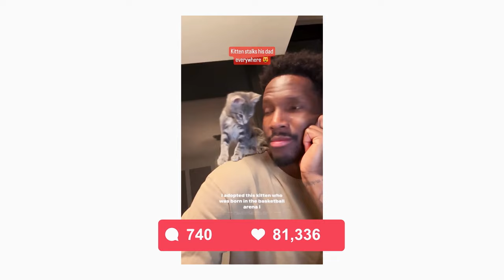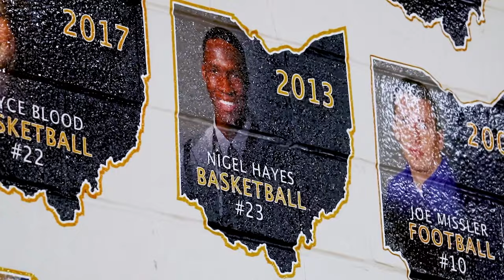Unforgettable Moments | Nigel Hayes Davis's Legacy of Pride and Passion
Nigel Hayes Davis: Beyond Basketball - Love for Cats and Making an Impact

Join us as we dive into the inspiring world of Nigel Hayes Davis, a basketball star whose passion for the game transcends boundaries. From his record-breaking 50-point performance to his endearing role as a cat dad, Nigel's story is one of determination, love, and making a positive impact. Discover the highs and lows of the game, the joy of community outreach, and the true essence of being the best version of oneself. Get ready to be moved by Nigel's incredible journey on and off the court! 🏀🐾